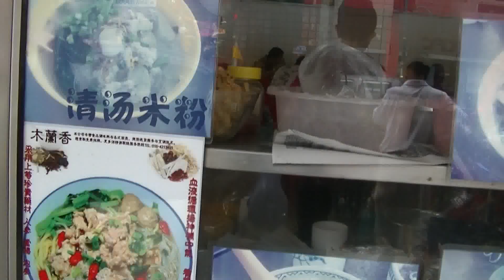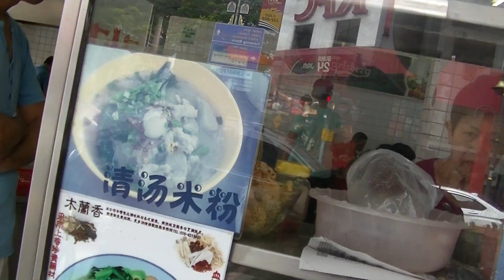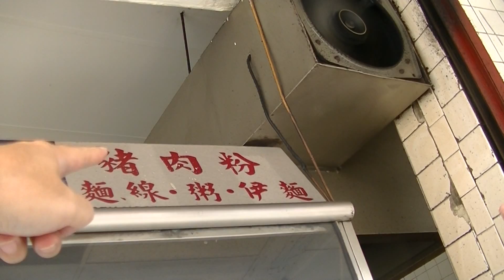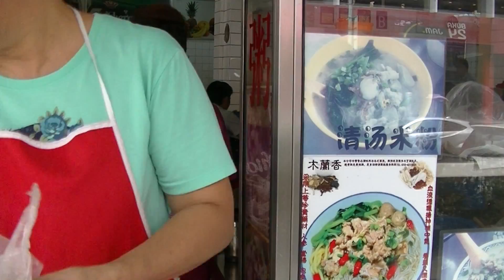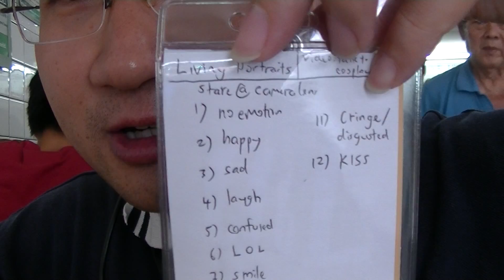Garlicky Pork Noodle Soup (猪肉粉), Tai Kong Restaurant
Food Hunt

Kedai Kopi Dan Makanan Tai Kong

Chinese Restaurant

Address: 132, Jalan Raja Laut, Chow Kit, 50350 Kuala Lumpur, Federal Territory of Kuala Lumpur

Gerryko Malaysia Media Events & Food, Gerryko Malaysia, Gerryko Malaysia TV Anime & Vlogs, Gerryko Malaysia Cosplays, Vlog, Vlogs, Daily Vlogs,

0:10, 6:00, 12:00, 18:00, 24:00, 30:00, 36:00, 42:00, 48:00, 54:00, 1:00:00, 1:06:00, 1:12:00, 1:18:00, 1:24:00, 1:30:00, 1:36:00, 1:42:00, 1:48:00, 1:54:00, 2:00:00, 2:06:00, 2:12:00, 2:18:00, 2:24:00, 2:30:00, 2:36:00, 2:42:00, 2:48:00, 2:54:00, 3:00:00